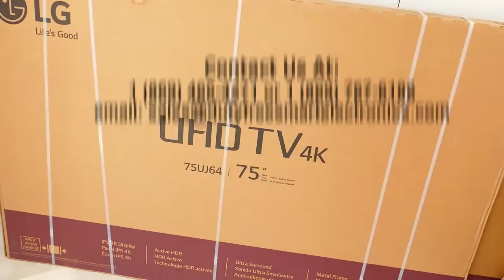CARNIVAL DEBTS REPORT